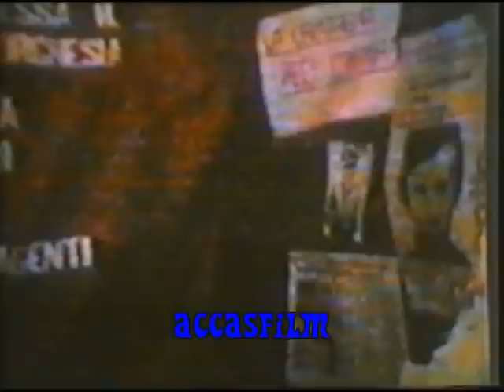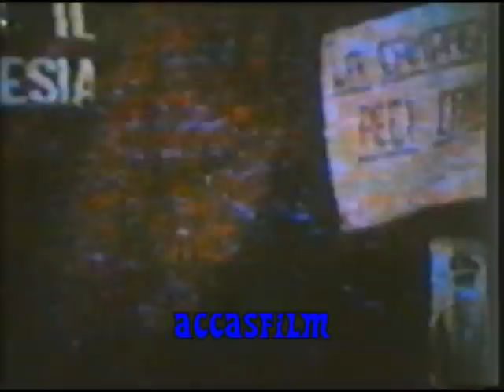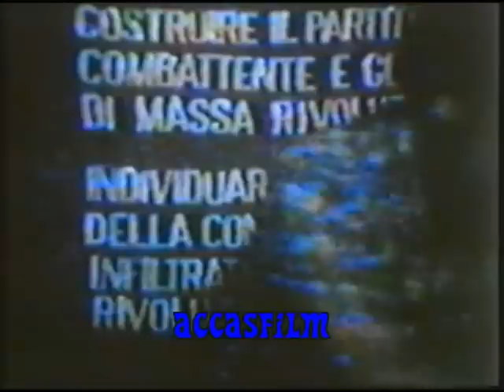ROBERTO PECI: Il processo delle Brigate Rosse (1981)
Il filmato del processo farsa realizzato dalle Brigate Rosse durante il sequestro di Roberto Peci, avvenuto il 10 giugno 1981 e conclusosi con un brutale omicidio il 3 agosto dello stesso anno.
Condizione per la liberazione di Roberto fu la messa in onda del presente filmato che però le televisioni rifiutarono di mandare in onda.
Il primo giornalista a voler rendere pubblico questo documento fu Enzo Biagi che tentò la messa in onda il 19 ottobre 1983; ma il filmato venne sequestrato su istanza della sorella Ida, e mandato in onda solo successivamente.